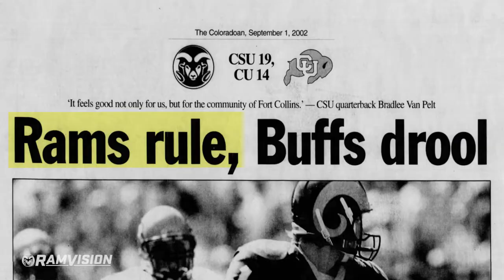Thursday Night Classics: 2002 Rocky Mountain Showdown Trailer